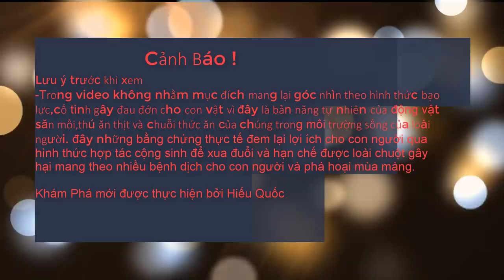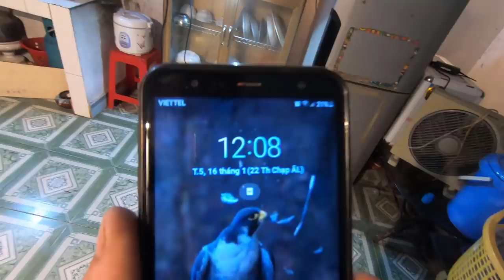Lady Chồn khóa mõm Mr chồn côbilôn - Mongoose vs Rat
Chào bạn !
 -Tôi tên Hiếu .rất vui khi được bạn ghé thăm vlog của Tôi
     Sở thích cá nhân của tôi là thích săn bắt,bẫy&thuần hóa,khám phá thiên nhiên.
  Hiên nay cầy mangut châu á đang có nghi cơ  bị đe dọa bởi bản năng tự nhiên của chúng là thú ăn thịt săn mồi và cho là có hại vì lý do thường xuyên xuất hiện cạnh các làng bản và bắt gà con của các hộ nông dân vì vậy chúng bị săn bắt để giết thịt và chúng ta được biết loài chuột là loại gặm nhấm có hại mang bệnh dịch truyền nhiễm tới cho con người và tàn phá mùa màng của nông dân.
Sau thời gian khá dài tôi tò mò về tìm hiểu về loài cầy mangut tôi đã nắm được tập tính của loài và đã thuần hóa thành công chúng ở lĩnh vật thú cưng hơn nữa chúng có thể hợp tác có ích để xua đuổi đi loài chuột hiệu quả hơn cả loài mèo mà con người chúng ta đang nuôi nấng hiện nay vì bản năng của động vật săn mồi có trí tuệ và chúng sở hữu 1 bộ tiêu hóa thức ăn rất đa dạng cộng thêm kích thước nhỏ và nhanh nhẹn của chúng thuận tiện cho việc rượt đuổi con mồi trong cách hang hốc nhỏ
  Lưu ý trước khi xem
những hành động trong video là bằng trứng nói lên sự hợp tác thành công thực dụng đem lại lợi ích cho con người về việc xua đuổi giảm số lượng chuột và không nhằm mục đích xấu ở góc nhìn bạo lực cũng như cố tình gây đau đớn cho con vật...vì chuột nằm trong chuỗi thức ăn của loài chồn(cầy nangut).

Nguồn tin từ Hiếu Quốc